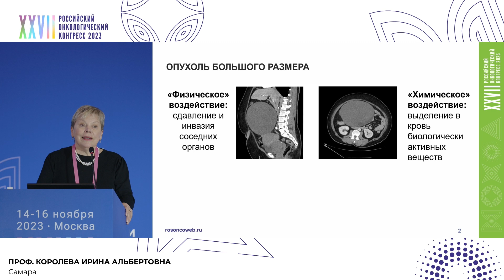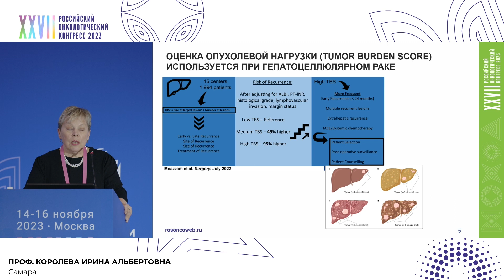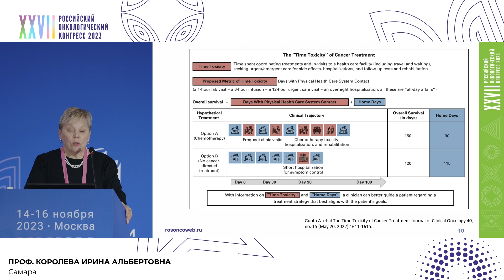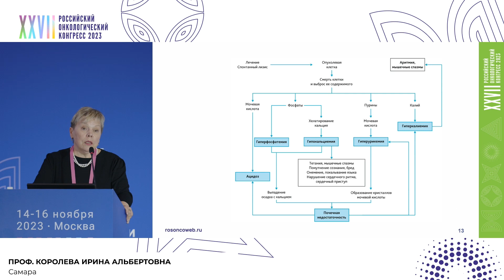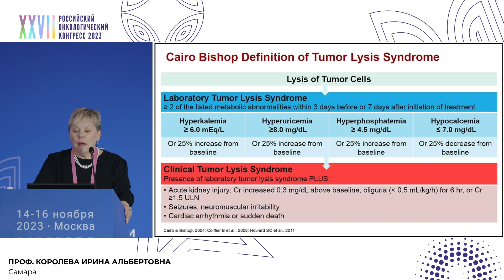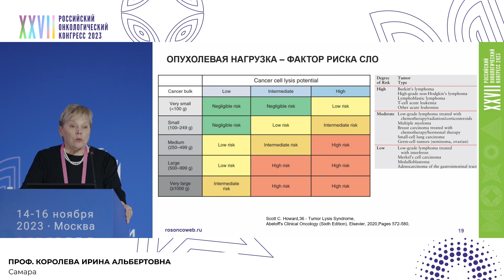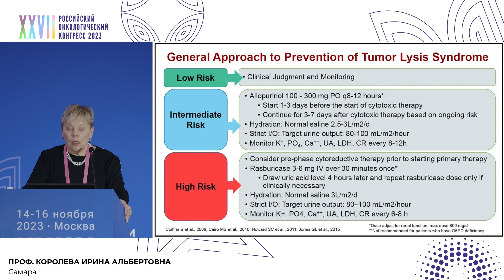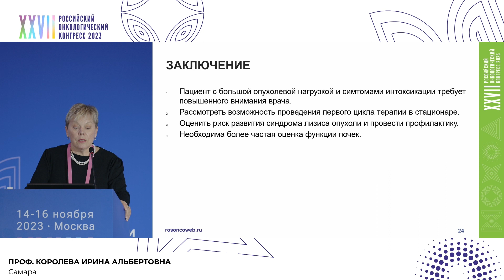Поддерживающая терапия у больных с большой опухолевой нагрузкой и симптомами интоксикации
Сессия «Сложные вопросы поддерживающей и сопроводительной терапии»:
– Возможности поддерживающей терапии у больных с большой опухолевой нагрузкой и симптомами интоксикации
проф. Королева Ирина Альбертовна, Клиника «РЕАВИЗ», Самара